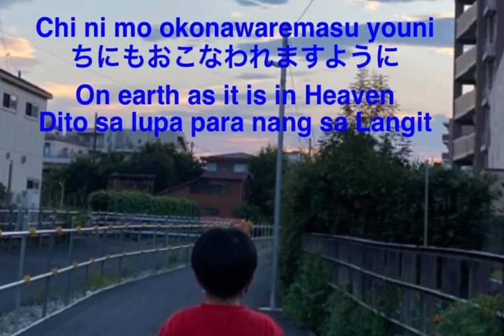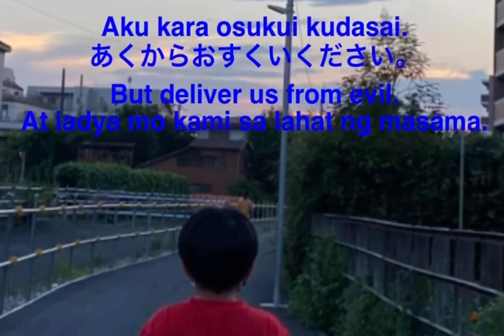Shu No Inori/The Lord’s Prayer/Ama Namin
SHU NO INORI
Ten ni orareru watashitachi no Chichi yo
Minna ga sei to saremasu youni
Mikuni ga kimasu youni
Mikokoro ga ten ni okonawarerutōri Chi ni mo okonawaremasu youni
Watashitachi no hi goto no kate wo Koyu mo oatae kudasai
Watashitachi no tsumi wo oyurushi kudasai
Watashitachi mo hito wo yurushimasu
Watashitachi wo yuuwakuni ochiirasezu
Aku kara osukui kudasai.
Āmen.

Amen.

         Ama Namin
Mapasaamin ang Kaharian Mo
Sundin ang loob mo
Dito sa lupa para nang sa Langit
At patawarin Mo ang aming mga sala
Para ng pagpapatawad sa amin sa nagkakasala sa amin
At huwag Mo kami ipahintulot sa tukso
At iadya mo kami sa lahat ng masama
Amen.